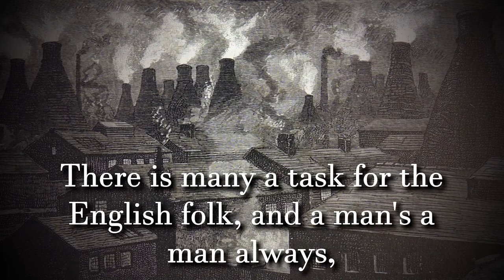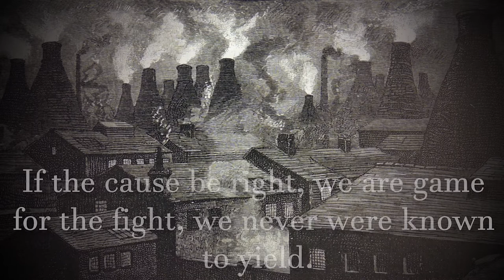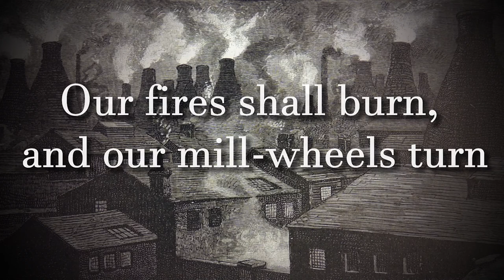Song of the Staffordshire Men (Staffordshire Folk Song)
I don't know much about this song, but it kind of speaks for itself. It's about the heavily industrialized Staffordshire and all the industries that make it up (pottery, mining, milling and so on).